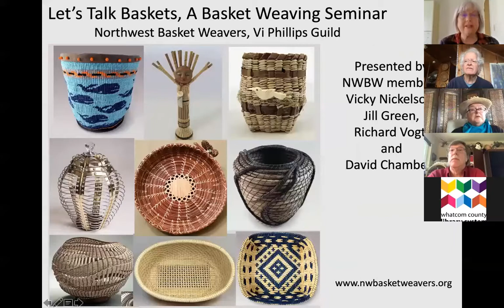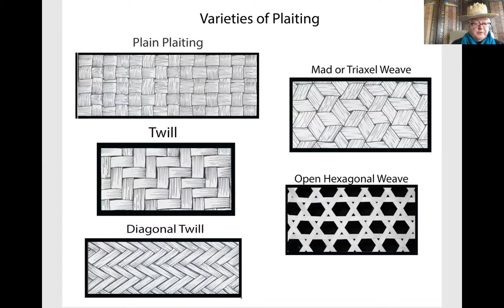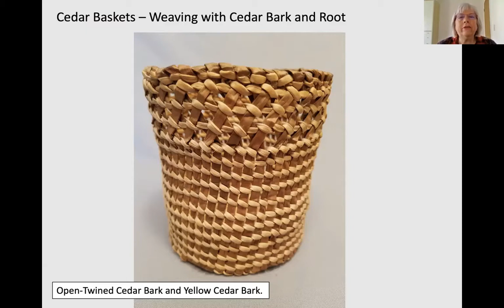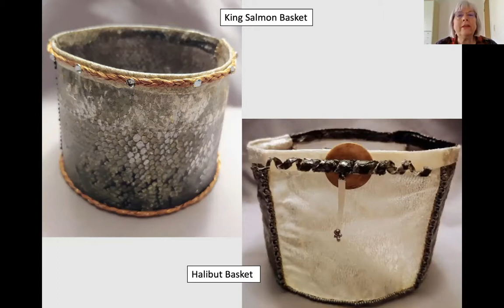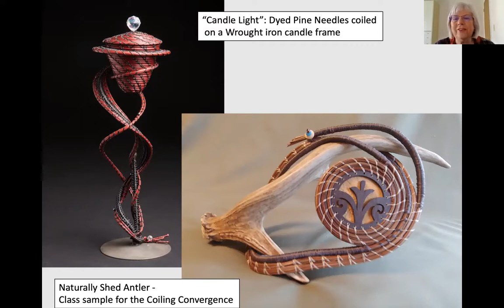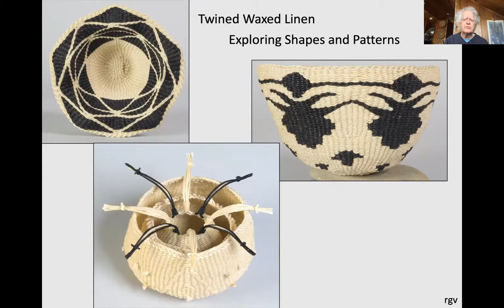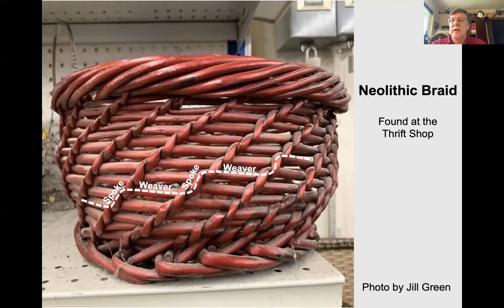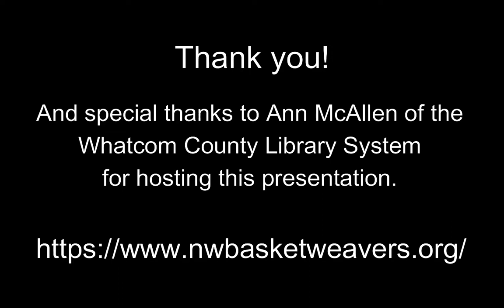Let's Talk Baskets - NWBW to Whatcom County Library System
Presentation given by members of the Northwest Basket Weavers ,Vi Phillips Guild to the Whatcom County Library System (Washington State) via Zoom, 3/13/2021.  Presenters Vicky Nickelson, Jill Green, Richard Vogt and David Chambers share images of many exceptional baskets while describing fundamental basketry techniques.  Learn more about NWBW at: